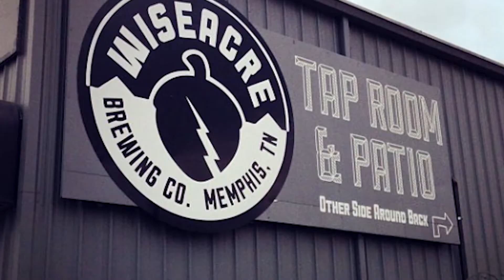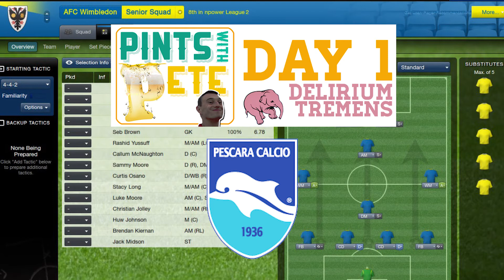Tiny Bombs Away!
Today on Pint Sized, the ultimate YouTube beer channel, we've got a can of Wiseacre Brewing Co.'s 'Tiny Bomb' American Pilsner, sent to us by Stuart Janssen. We've also got an obscure Italian football club close to Oli's heart (for some reason). Warning: This Episode Contains Dangerous Levels of Crunk!

Do you have a local brewery that has a godly beer among it's range?

Visit Eebria.com to get your hands on some awesome UK beers, right from the source (UK viewers only)